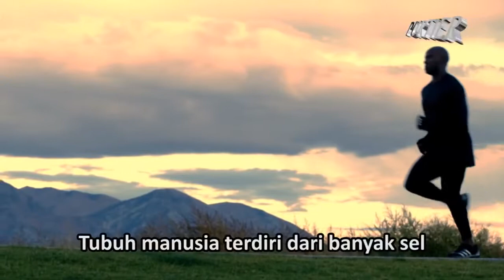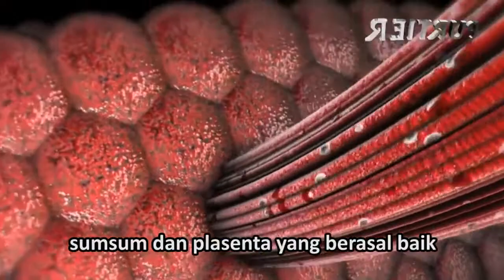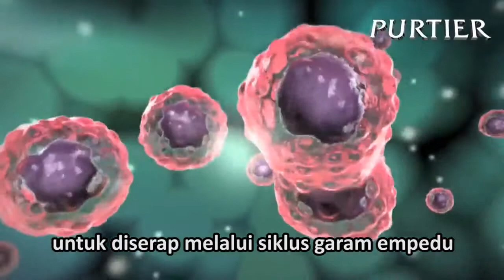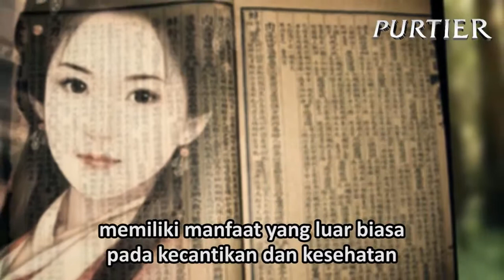Purtier Placenta Indonesia Subtitle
Terima Kasih.